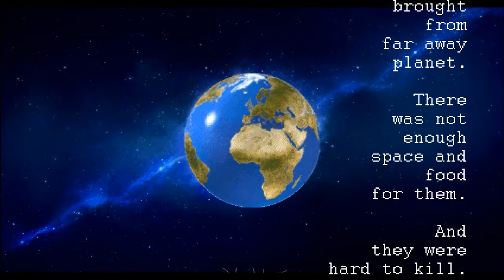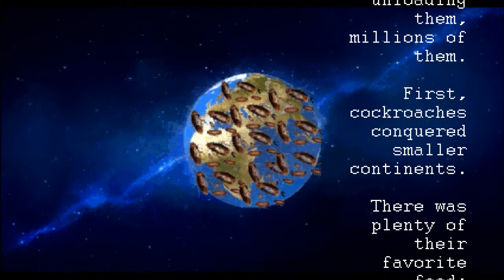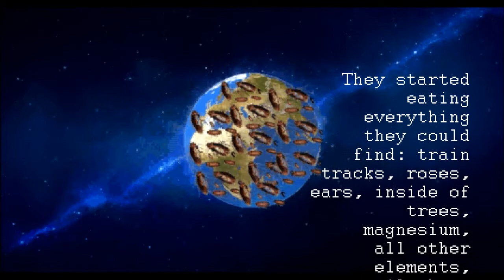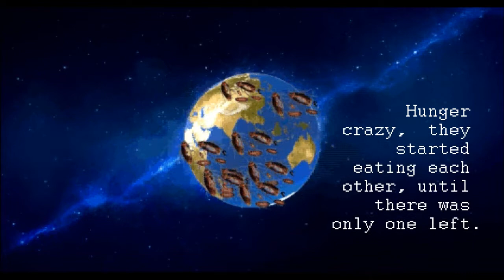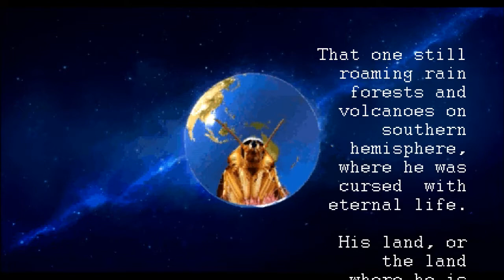Fear of Noise "Cockroaches" Music Video